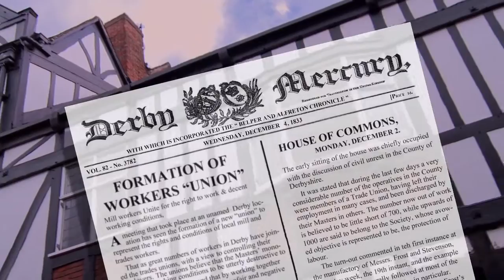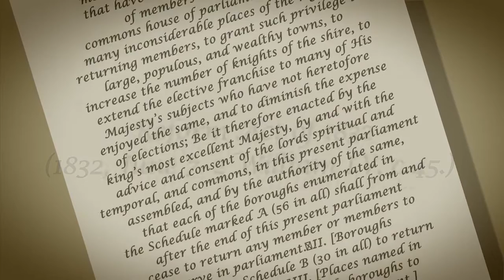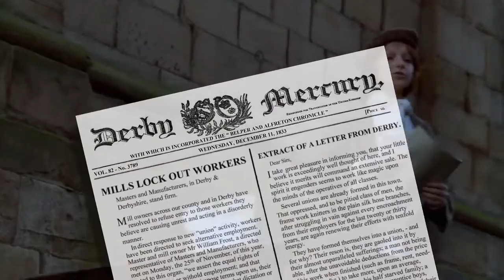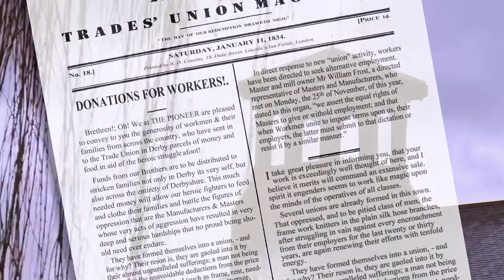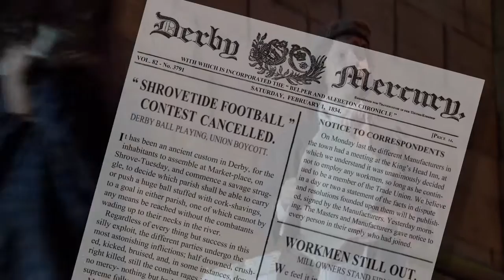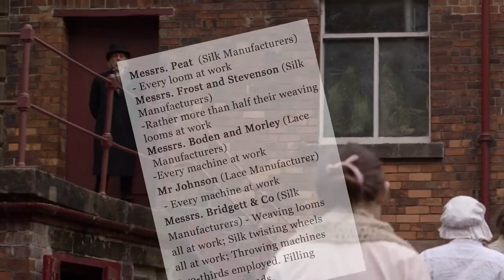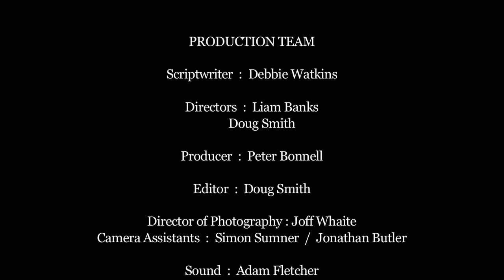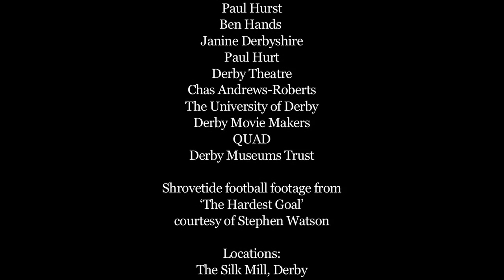LOCKED OUT Film. Derby Lockout 1833-34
‘Locked Out’ is a filmsQUAD short film project made possible with the support of Unite the Union that tells the story of events leading up to and covering a period of strike action that took place in and around Derby from late 1833 to early 1834. The film brings to life the story of a group of people, some of whom went on to sow the seeds for the first ever trades union, who in the face of awful working conditions were determined to fight for their basic human rights.

The 20-minute film is a dramatised documentary focusing on mill worker Thomas Redfern and his family. The film not only depicts how strike action affected employees, but also the employers (the ‘Masters’), and also how the press reported the events at the time. The film examines local and national social history, industrial history and also the history and the very beginnings of the trade union movement. It also references the modern day Union movement and includes footage from the 2014 annual Silk Mill march that commemorates the events of 1833-34.

The Silk Mill in Derby was one of many mills affected by the 1833-34 strike action, and has played a crucial part in Trade Union history. Many scholars consider it amongst the first factories in the world. ‘Locked Out’ features expert testimony from Bill Whitehead, author of 'The Derby Lock-Out 1833-34 and the Origins of the Labour Movement’;  Jonathan Wallis of Derby Museums Trust, and also The Rt. Hon. Dame  Margaret Beckett MP. The cast and crew were drawn from in and around Derby and Derbyshire, with filming taking place at the Silk Mill, Pickford’s House, The Old Bell Hotel, and Sir Richard Arkwright's Masson Mills.

filmsQUAD is based at QUAD and exists to provide professional-level film making opportunities for aspiring film-makers and actors based in Derby and Derbyshire. filmsQUAD has already filmed one short, ‘Helpless’, and is currently developing a dramatised documentary on the life and times of Derby County football legend Steve Bloomer.